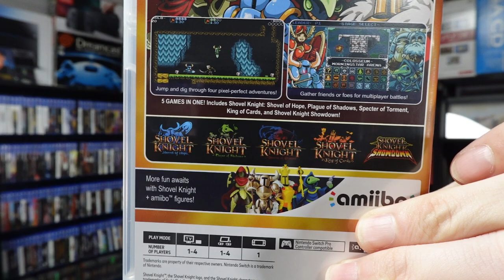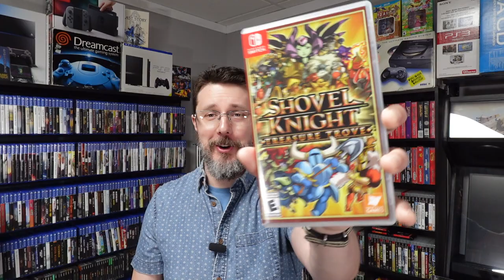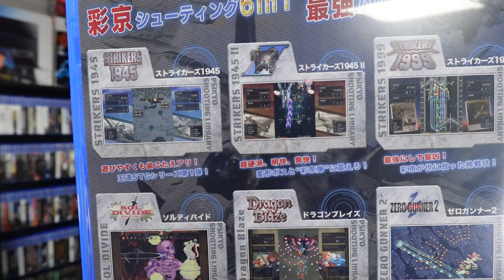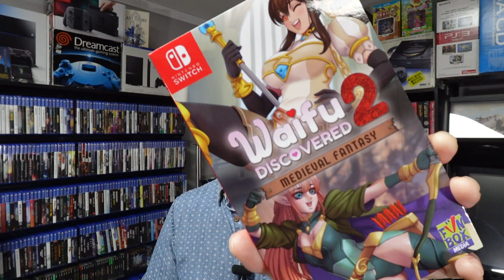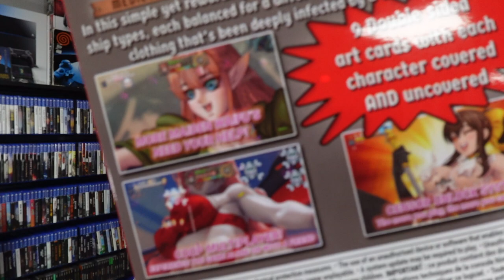Beating the Backlog 4: The BEST Game EVER?!?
7 more games from the PS4, Wii, Game Gear, and Nintendo Switch